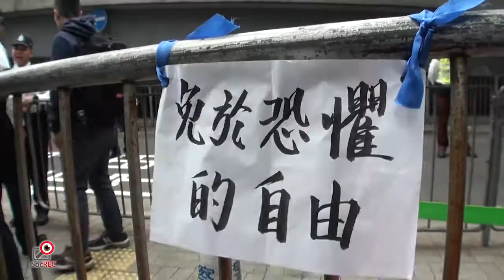2Mar2014 梁振英上台後新聞自由不斷受威脅